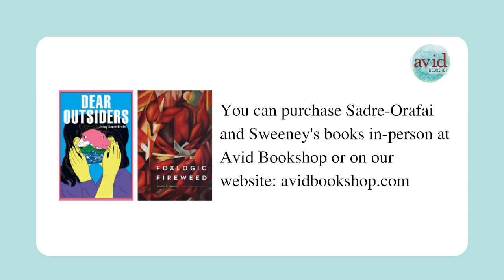Virtual Avid Poetry Series: Jenny Sadre-Orafai and Jennifer K. Sweeney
This is a recording of an installment of Avid Bookshop's Virtual Avid Poetry Series event featuring Jenny Sadre-Orafai and Jennifer K. Sweeney, recorded from Zoom Wednesday, March 22, 2023.

ABOUT THE POETS AND FEATURED BOOKS:

How do you map grief? Set in a small tourist town, two siblings attempt to navigate and survive an unfamiliar landscape after their parents' deaths while trying to simultaneously forget and remember them. Dear Outsiders  explores how we are part of and stranger to our environments and to our families and how identities form by where and who we come from. The collection is a map of isolation and longing and of what it means to be deserted and alive.

Jenny Sadre-Orafai is an Iranian-Mexican-American poet and writer. She is the co-author of Book of Levitations and the author of Malak and Paper, Cotton, Leather. Recent poetry appears in Cream City Review, Ninth Letter, The Cortland Review, and Hotel Amerika. Recent prose appears in VIDA Review, Fourteen Hills, and The Los Angeles Review. She is co-founding editor of Josephine Quarterly, Professor of English at Kennesaw State University, and Executive Director of Georgia Writers Association.

Winner of the Backwaters Prize in Poetry, Jennifer K. Sweeney’s Foxlogic, Fireweed follows a lyrical sequence of five physical and emotional terrains—floodplain, coast, desert, suburbia, and mesa—braiding themes of nature, domesticity, isolation, and human relationships. These are poems of the earth’s wild heart, its searing mysteries, its hollows, and its species, poems of the complex domestic space, of before and after motherhood, gun terror, the election, of dislocation and home, and of how we circle toward and away from our centers. Sweeney is not afraid to take up the domestic and inner lives of women, a nuanced relationship with the natural world that feels female or even maternal, or a duty to keeping alive poetry’s big questions of transcendence, revelation, awe, and deep presence in the ordinary.

Jennifer K. Sweeney is the author of three other poetry collections, including Little Spells, How to Live on Bread and Music, and Salt Memory. The recipient of the James Laughlin Award from the Academy of American Poets and a Pushcart Prize, she teaches at the University of Redlands in California.